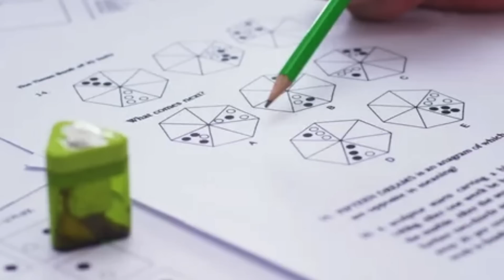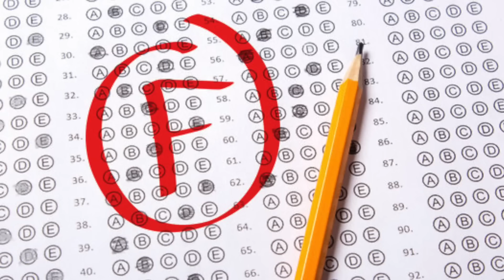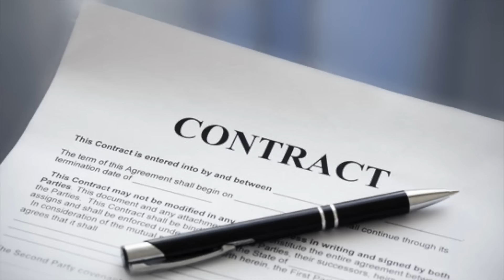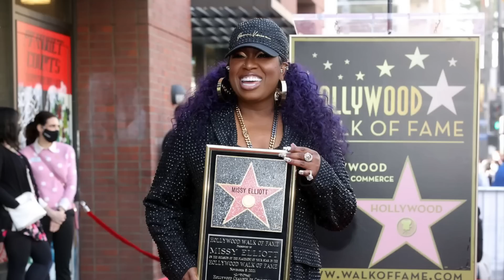Missy Elliott | A Traumatic Childhood, Major Illness & Those Rumors About Her Sexuality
Melissa Arnette Elliott was born on July 1, 1971 in Portsmouth, Virginia. A young Melissa, who everyone called Missy, knew from the age of four she wanted to be a performer. She'd always reply "superstar" when asked at school what she wanted to do when she grew up. Even though all her classmates laughed, she remained unfazed.